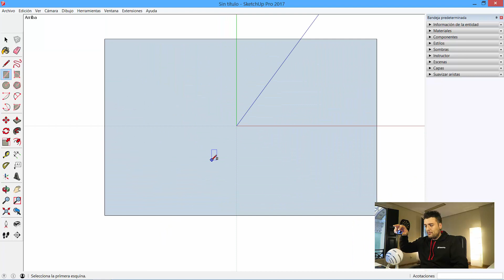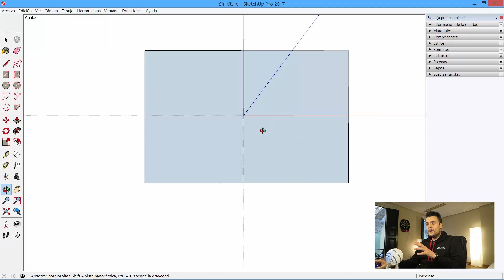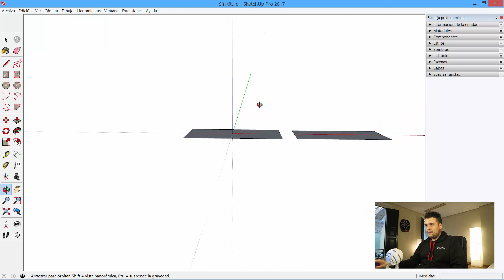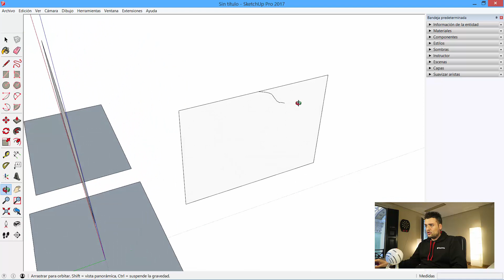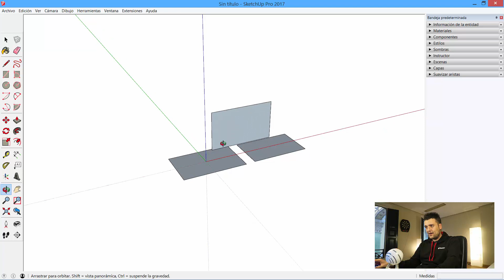#3 Orbitar, desplazar y zoom | Empezando con SketchUp PRO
Tutorial 3/5 Empezando con SketchUp PRO

Seguimos con esta serie de tutoriales con los que te enseñamos a dar los primeros pasos en SketchUp PRO.
En este tutorial aprendemos a movernos por el espacio del modelo. Las herramientas con las que cambiamos las vistas son Orbitar, desplazar y zoom.